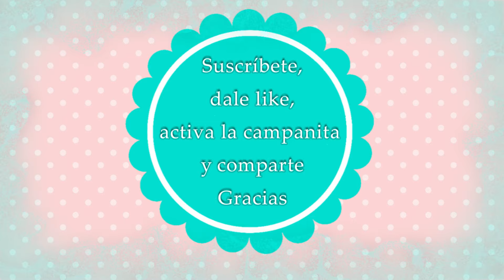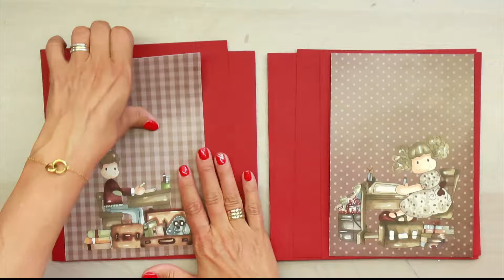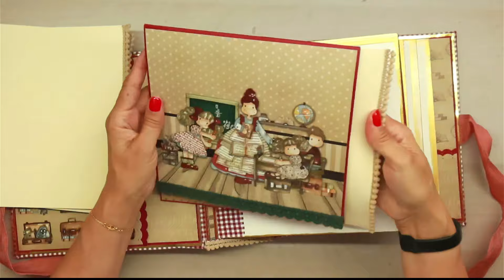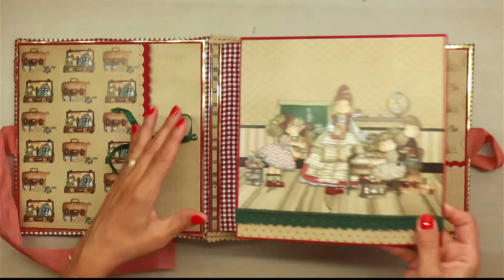Álbum espina rusa "GRACIAS, PROFE". Colección "Colegio" de Nuria Scrap and Tips– Parte 4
¡Hola Artistas!  4º parte del álbum para una "Profe" especial realizado con la colección "Colegio" de Nuria Scrap and Tips.
Páginas 2 y 3. Espero que os guste.
Papeles:
2 Kit de Papeles 30x30 colección "Colegio" de Nuria Scrap and Tips
2 Kit de Papeles 30x30 colección básicos "Colegio" de Nuria Scrap and Tips
Imanes:
Quiero recordaros que este video/tutorial es completamente gratuito y puedes usarlo como inspiración para tus propios proyectos. ¡Gracias!